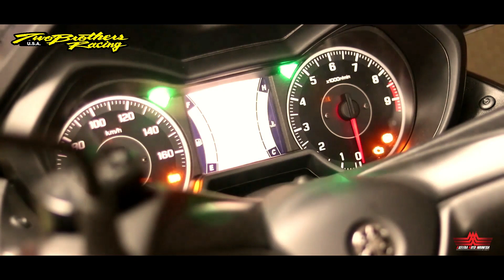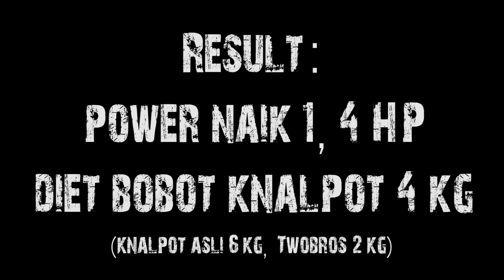DYNOTEST XMAX 250 Knalpot TWO BROTHERS USA Tarmac Carbon | DuniaMotor.com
XMAX pakai knalpot Two Brothers USA Tarmac Carbon? Silakan dilihat sendiri hasilnya. Setelah dipasangkan dengan knalpot spesial yang dibuat khusus untuk Indonesia ini, uji dynotest pun menunjukkan peningkatan daya dari kondisi dengan knalpot bawaan sebesar 23,4 HP dan setelah dipasangi Two Brothers USA Tarmac Carbon menjadi 24,8 HP.

Ini baru satu hal menarik buat skutik 250 cc tersebut soalnya bobot juga jadi satu keunggulan lain. Bobot knalpot bawaan XMAX sekitar 6 kg, sedangkan knalpot serat karbon Two Brothers USA Tarmac Carbon ini cuma sekitar 2 kg. NAH! Hasilnya, saluran buang Xmax ini diet ketat! Total bobot jadi berkurang 4 kg.

Mau? Knalpot ini bisa didapatkan di DuniaMotor di Jakarta Garden City. Jadi, sambil timbang-timbang pilihan suara saat pakai DB killer atau copot DB Killer (silakan lihat video), hubungi DuniaMotor atau DM lewat kontak dan alamat di bawah ini:

*FREE pemasangan di tempat

HUBUNGI:
DUNIAMOTOR
Jakarta Garden City,
Ruko The Avenue No 8055,
Cakung, Jakarta Timur